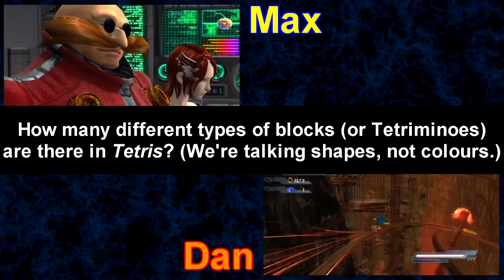[LET'S RACE] Sonic the Hedgehog 2006 - Part 4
THE ANSWERING PERIOD FOR THE QUESTION IN THIS EPISODE IS OVER. DO NOT SUBMIT AN ANSWER, IT IS TOO LATE.

Physics is crying in a corner right now. So is the Doctor.

RULES OF THE CONTEST:
- Every episode, we will read out a question about another video game. Starting at midnight Eastern Standard Time that night, you have 24 hours to submit your answer to that question to me via private message or email, with the subject in either case containing "Sonic 2006".
- If your answer is correct, you will receive one point. If you are the first person to submit the correct answer, you will receive an additional two points for a total of three. At the end of the race, prizes will be awarded.

PRIZES:
- If you have 30-59 points, you will get a Steam game of your choice, $5 or less.
- If you have 60+ points, you will get a Steam game of your choice, $10 or less.
- Out of the three people with the most points, large prizes will be awarded in addition to a Steam game of your choice, $10 or less. Those prizes will be revealed at the end of the race. However, it should be mentioned that first place prize is valued at $300 or more, and second place $150 or more.